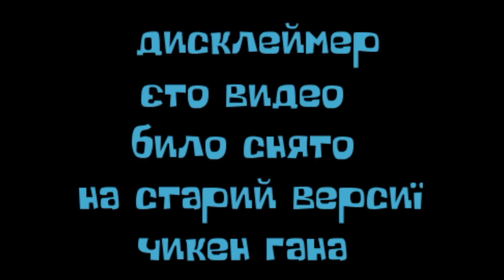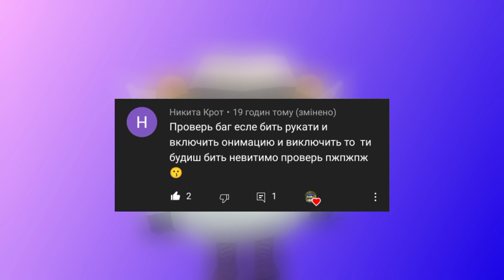😱ПРИЗВАЛ СТРАШНУЮ КУРИЦУ В ЧИКЕН ГАН МИФИ В ЧИКЕН ГАН